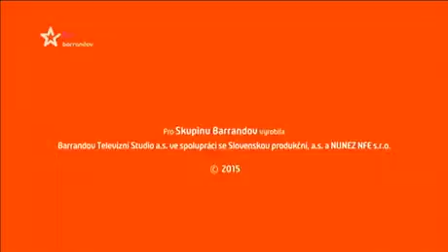Soudkyně Barbara 108. Díl